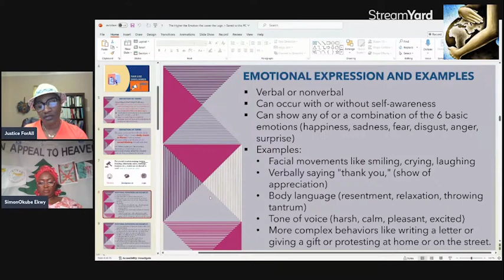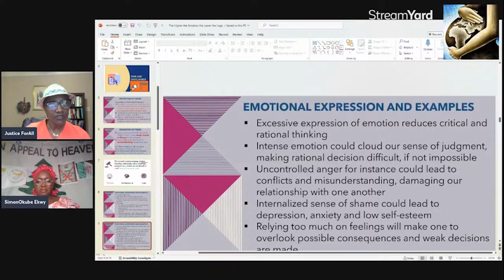EMOTIONAL EXPRESSION AND EXAMPLES